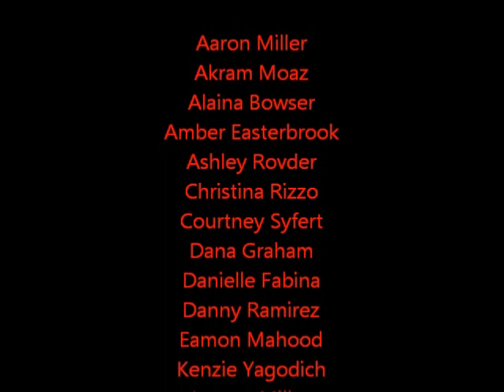2 26 13